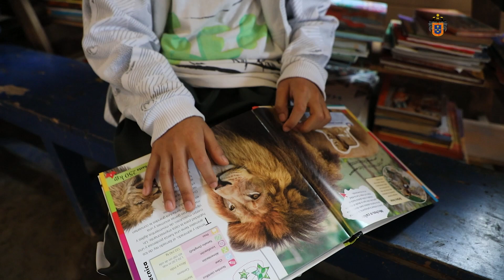📱OLLAS COMUNES CON INTERNET: MÁS FAMILIAS PODRÁN ACCEDER A SERVICIO DE INTERNET📱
¡INTERNET PARA EL FUTURO DEL PAÍS! 👏
Con el programa Ollitasdigitales se contribuye para que más niños, jóvenes y adultos de las zonas altas de Lima Metropolitana cuenten con el soporte tecnológico necesario para acceder a mayores oportunidades.

Entérate de nuestras noticias, actividades y novedades a través de nuestras plataformas digitales:

¡Activa la  🔔 de notificaciones para mantenerte informado!